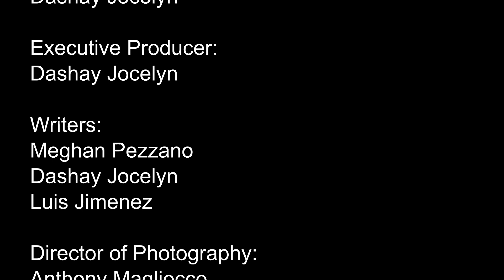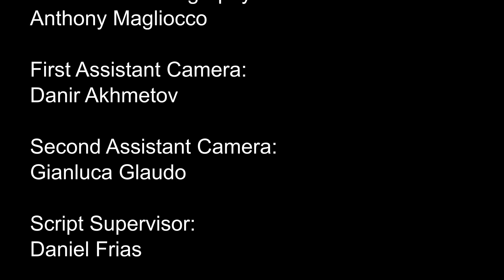Unstable 2019 Original Pilot w Travis Hayes